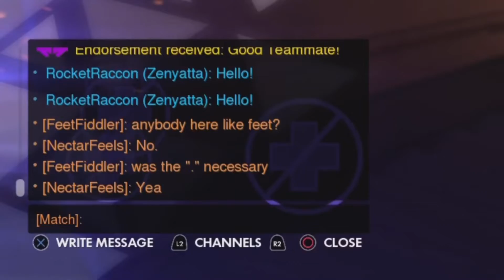Overwatch In 2022…